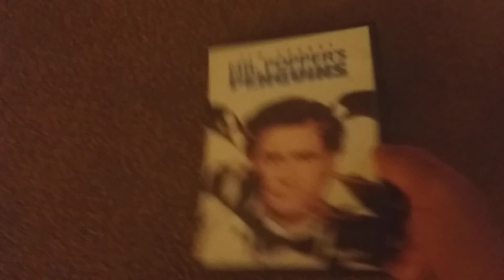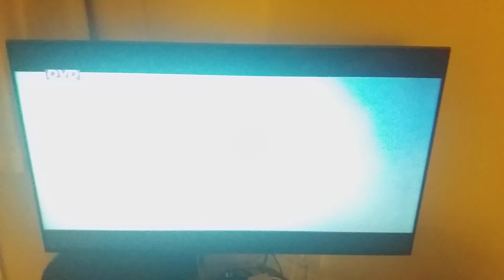Opening to Mr Poppers Penguins 2011 Bootleg DVD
Theater Recorded bootleg DVD with poor sound and picture quality